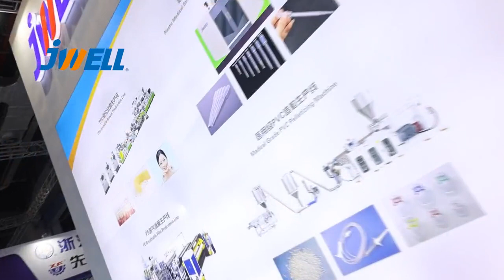cmef medicalequipment Exhibition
sales manager : Megan Dai
JWELL Co., Ltd was founded in 1997, the Chinese biggest plastic extrusion machinery manufacturers
with over 25 years in extrusion industry .Now we have 8 production base , more than 3000 employees,
having a strong technical & after sales service team for serving more than 150 countries.